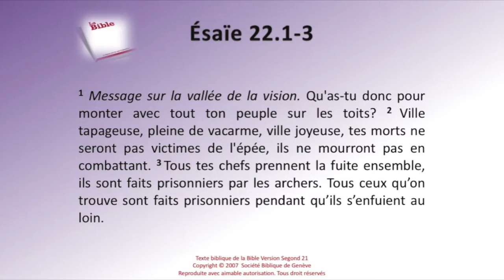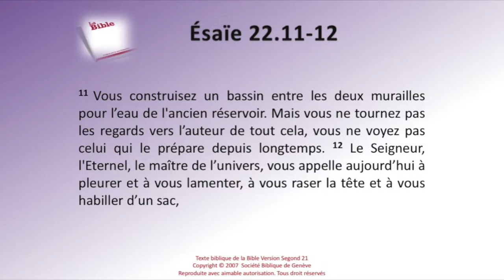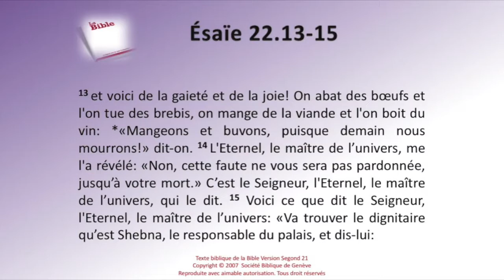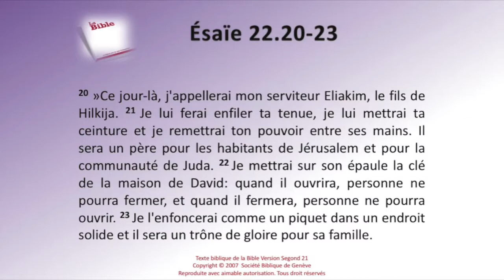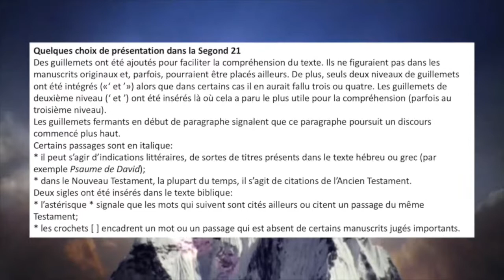23 Le livre d'Ésaïe chap 22 Sg21 Texte déroulant et l'audio vidéo évangile Bible La Parole de